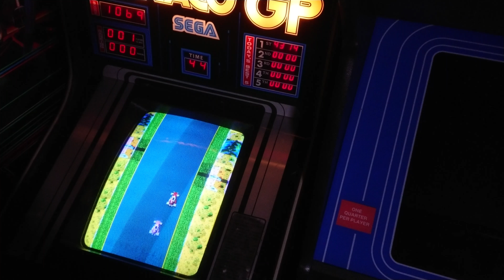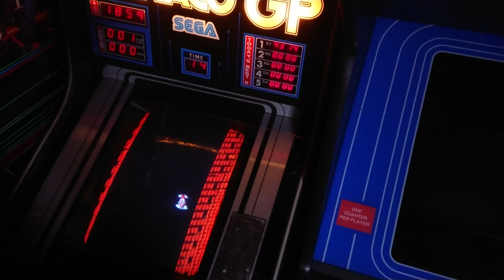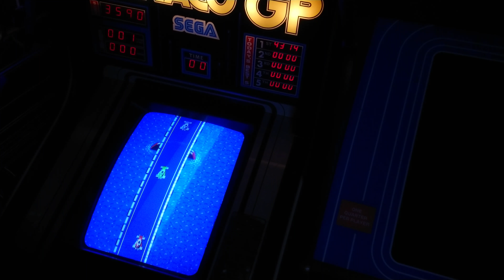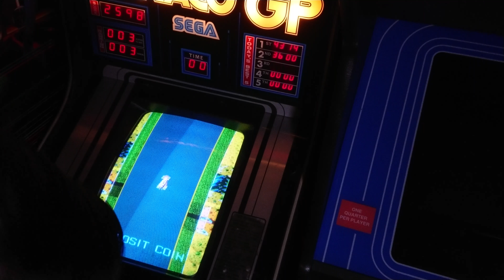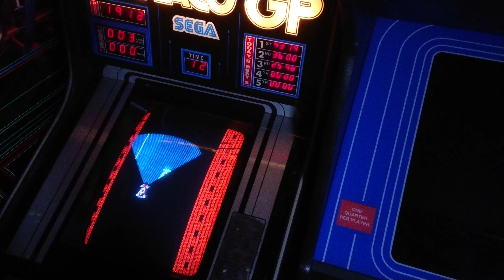Monaco GP — Arcade Gameplay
Gameplay from Coin Rejects episode 31

Jordan 0:00 — 4,314
Ian 2:34 — 3,600
Brian 5:00 — 2,598
Brandon 6:56 — 2,968